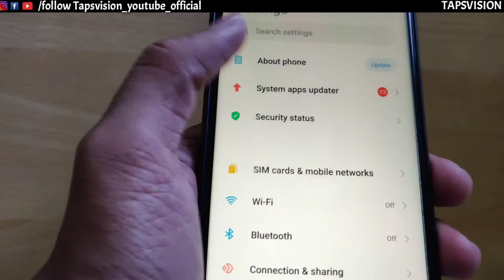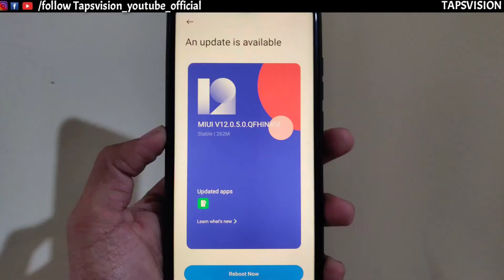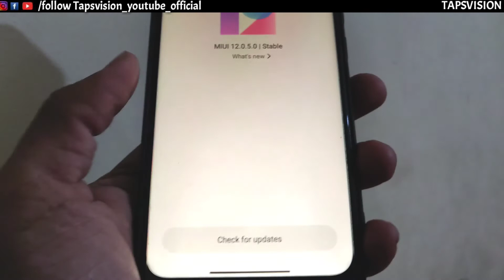How to Get Miui 12.0.5 for the Redmi Note 7 Pro easily | Miui 12.0.5 Official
So Hey Guys in Video's I have shown you the latest  quick Reveiw should you install Redmi Note 7 Pro MIUI 12.0.5  New Update | Android 10 | Redmi Note 7 Pro MIUI 12 and more so definitely Checkout this Video till the end for better understanding

Redmi Note 7 Pro MIUI 12.0.5 New Update
Redmi Note 7 Pro MIUI 12
Android 10 on Redmi Note 7 Pro
Redmi Note 7 Pro Miui 12 New Features
Should You upgrade Miui 12 on Redmi Note 7 Pro
Redmi Note 7 Pro Android 10 Features
Redmi Note 7 Pro New android update Miui 12.0.5
Android 9 to Android 10 on Redmi Note 7 Pro
Miui 12 New features on Redmi Note 7 Pro
Should You updated Miui 11 to Miui 12
Miui 12.0.5 on Redmi Note 7 Pro
Redmi Note 7 Pro latest updates 12.0.5

So Hey Guys in Video's I have shown you the latest  quick Reveiw should you upgrade Redmi Note 7 Pro MIUI 12.0.1.0 New Update | Android 10 | Redmi Note 7 Pro MIUI 12 and more so definitely Checkout this Video till the end for better understanding

Redmi Note 7 Pro MIUI 12.0.1.0 New Update
Redmi Note 7 Pro New android update

So Guys if you found our video useful do like share subscribe to our channel it really helps a lot and don't forget to press Bell icon so you never Miss amazing future video's from Tapsvision

Jai Hind 🇮🇳🙏
Vande Matram 🔥

Jai Hind 🇮🇳🙏
Vande Matram 🔥